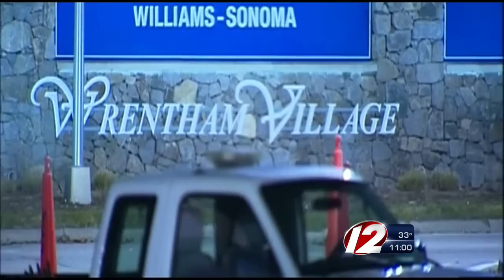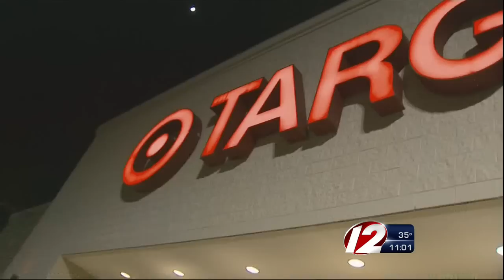Shoppers line up outside local stores for Black Friday deals.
Shoppers have started lining up outside Southern New England stores this Thanksgiving night looking to score Black Friday deals.